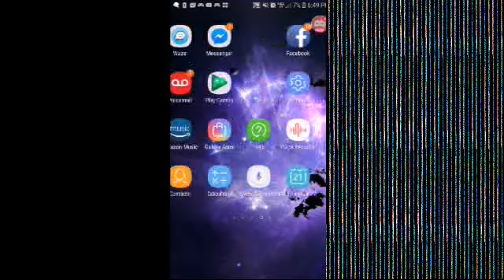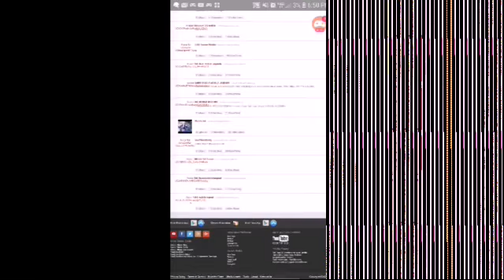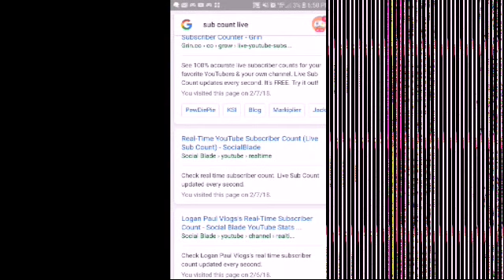Thx for 200 subs sorry if half the screen is taken up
Sorry for half the screen cut off